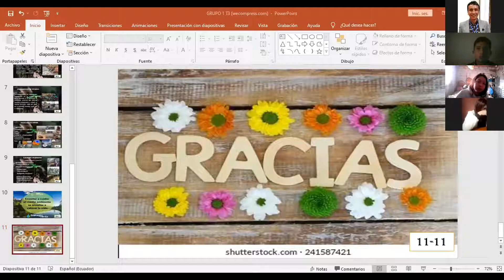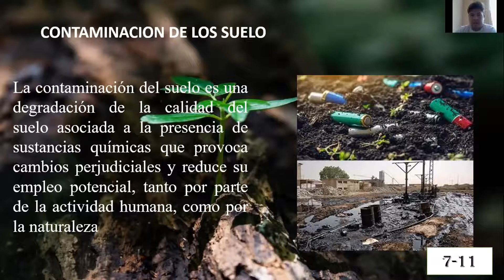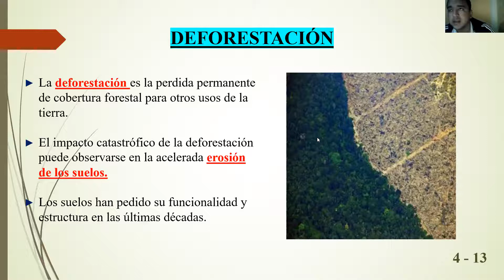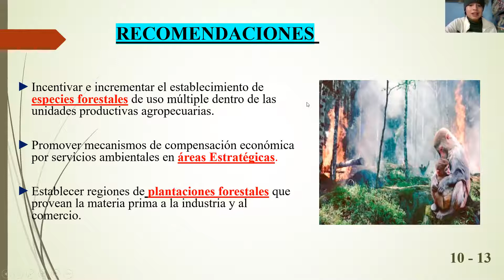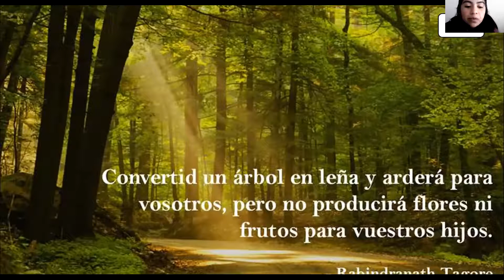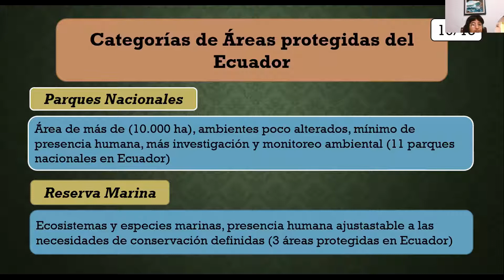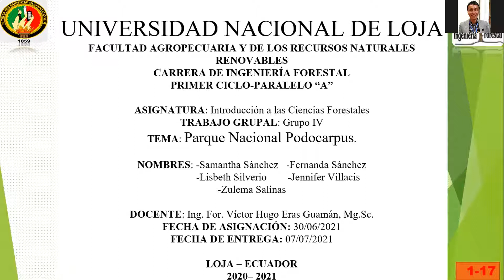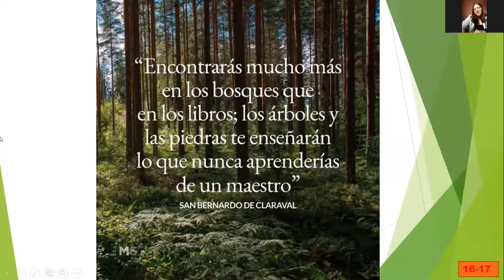CLASE No. 6. INTRODUCCIÓN FORESTAL-07-07-21